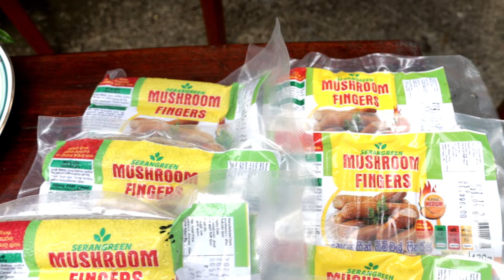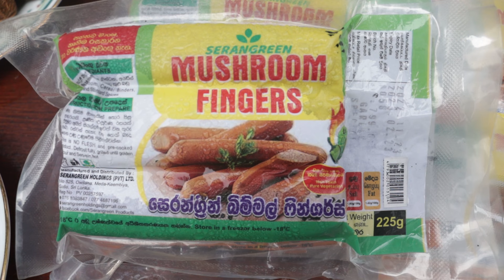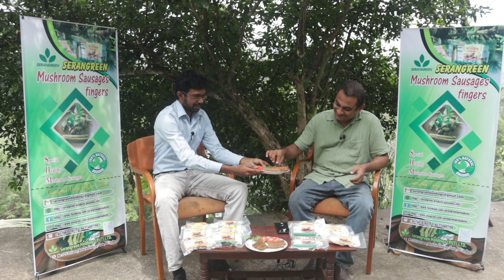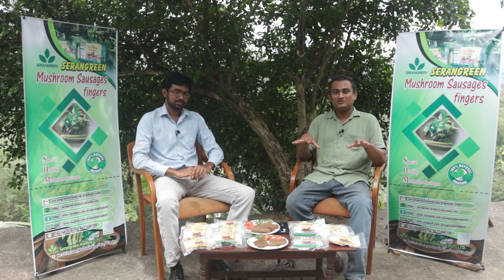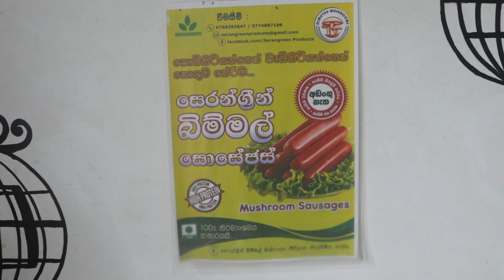බිම්මල්වලින් සොසේජස් හදන හැටි / How to make sausage from mushrooms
A mushroom or toadstool is the fleshy, spore-bearing fruiting body of a fungus, typically produced above ground, on soil, or on its food source. Toadstool generally denotes one poisonous to humans.[1]

The standard for the name "mushroom" is the cultivated white button mushroom, Agaricus bisporus; hence the word "mushroom" is most often applied to those fungi (Basidiomycota, Agaricomycetes) that have a stem (stipe), a cap (pileus), and gills (lamellae, sing. lamella) on the underside of the cap. "Mushroom" also describes a variety of other gilled fungi, with or without stems, therefore the term is used to describe the fleshy fruiting bodies of some Ascomycota. These gills produce microscopic spores that help the fungus spread across the ground or its occupant surface.

Forms deviating from the standard morphology usually have more specific names, such as "bolete", "puffball", "stinkhorn", and "morel", and gilled mushrooms themselves are often called "agarics" in reference to their similarity to Agaricus or their order Agaricales. By extension, the term "mushroom" can also refer to either the entire fungus when in culture, the thallus (called mycelium) of species forming the fruiting bodies called mushrooms, or the species itself.

බිම්මල් හෝ ටොඩ්ස්ටූල් යනු සාමාන්‍යයෙන් බිමට ඉහළින්, පසෙහි හෝ එහි ආහාර ප්‍රභවය මත නිපදවන දිලීරයක මාංසමය, බීජාණු දරණ ගෙඩි ශරීරයයි. Toadstool සාමාන්‍යයෙන් මිනිසුන්ට විෂ සහිත එකක් දක්වයි.[1]

"හතු" යන නම සඳහා සම්මතය වගා කරන ලද සුදු බොත්තම් හතු, Agaricus bisporus; එබැවින් "හතු" යන වචනය බොහෝ විට අදාළ වන්නේ තොප්පියෙහි යටි පැත්තේ කඳක් (ස්ටයිප්), තොප්පියක් (පිලියස්) සහ ගිල්ස් (ලැමලේ, සිං. ලැමෙල්ලා) ඇති දිලීර (බැසිඩියොමිකෝටා, ඇගරිකොමයිසීටස්) සඳහා ය. "මෂ්රූම්" යනු කඳන් සහිත හෝ නැතිව වෙනත් විවිධ ගිලුණු දිලීර විස්තර කරයි, එබැවින් මෙම යෙදුම සමහර ඇස්කොමිකෝටා වල මාංසමය ගෙඩි ශරීර විස්තර කිරීමට භාවිතා කරයි. මෙම ගිල්ස් පොළව හෝ එහි වාසය කරන පෘෂ්ඨය හරහා දිලීර පැතිරීමට උපකාර වන අන්වීක්ෂීය බීජාණු නිපදවයි.

සම්මත රූප විද්‍යාවෙන් බැහැර වන ආකෘති වලට සාමාන්‍යයෙන් "බොලෙට්", "පෆ්බෝල්", "ස්ටින්කෝන්" සහ "මොරල්" වැනි වඩාත් නිශ්චිත නම් ඇත, සහ ඇගරිකස් හෝ ඒවායේ සමානතාවයට අදාළව ගිල්ඩ් හතු බොහෝ විට "ඇගරික්" ලෙස හැඳින්වේ. Agaricales ඇණවුම් කරන්න. දිගුවකින්, "හතු" යන පදය සංස්කෘතියේ සිටින විට සමස්ත දිලීරයට යොමු විය හැකිය, හතු ලෙස හඳුන්වන ගෙඩි ශරීර සාදන විශේෂවල තලස් (මයිසිලියම් ලෙස හැඳින්වේ) හෝ විශේෂයම.